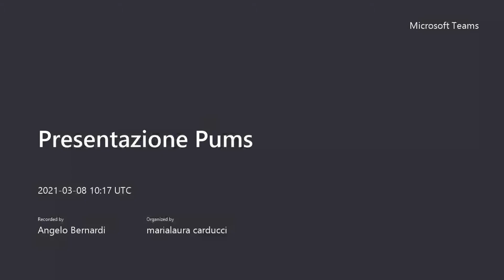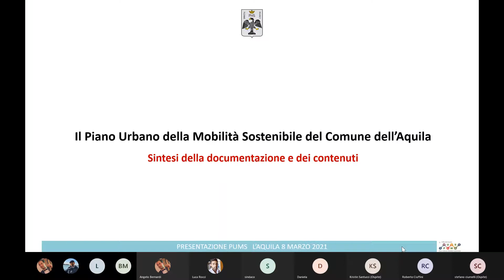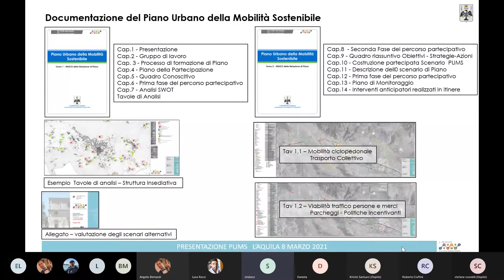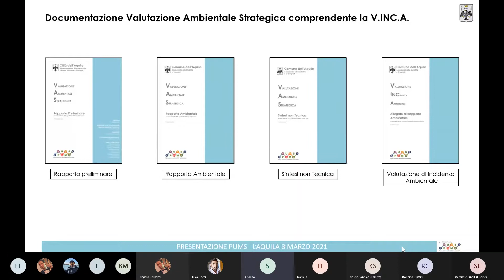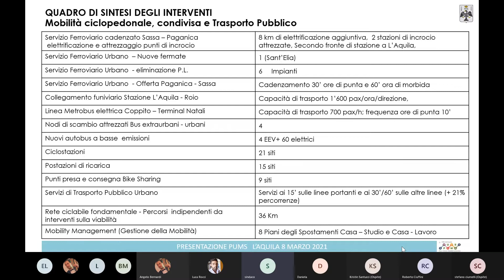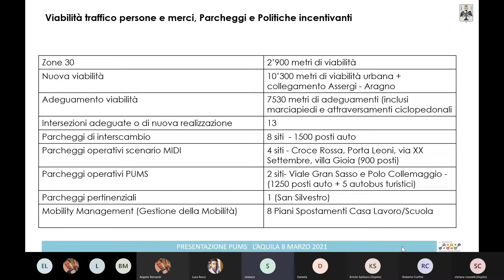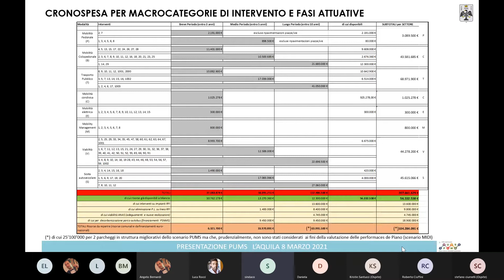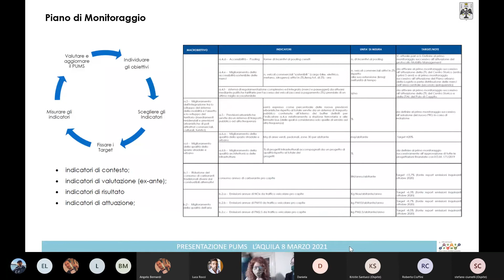Web Tv del Comune dell'Aquila - Presentazione del Pums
Il Piano urbano della mobilità sostenibile illustrato stamani dal sindaco Pierluigi Biondi, dall'assessore alla Mobilità, Carla Mannetti, e dai tecnici che hanno lavorato alla redazione.